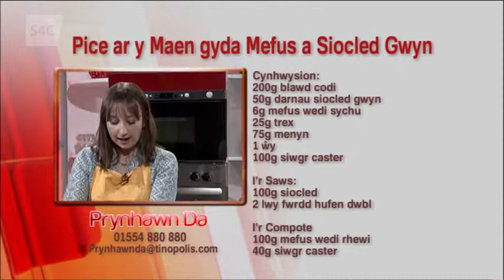Pice ar y maen - Rysait (Welsh Cakes - Recipe)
Pice ar y maen (Cacen gri) gyda mefus a siocled gwyn sydd gan Catrin heddiw! Mmmm!

Cynhwysion:
200g blawd codi
50g darnau siocled gwyn
6g mefus wedi sychu
25g trex
75g menyn
1 ŵy
100g siwgr caster

I'r Saws:
100g siocled
2 lwy fwrdd hufen dwbl

I'r Compote
100g mefus wedi rhewi
40g siwgr caster

Prynhawn Da, S4C (26/02/2018)